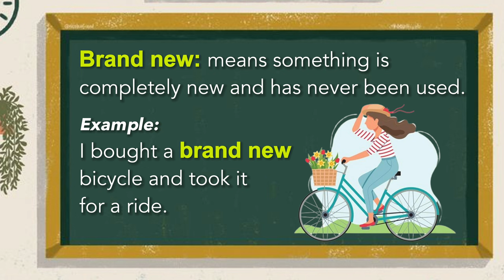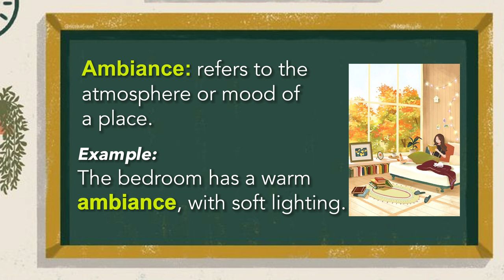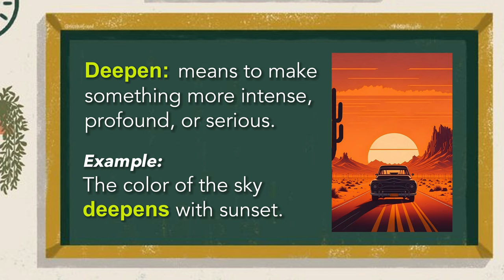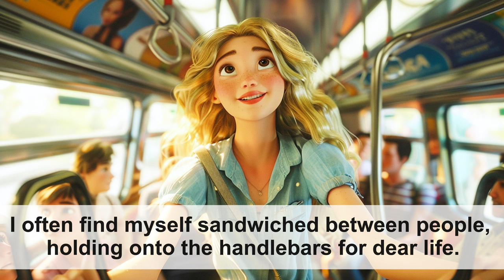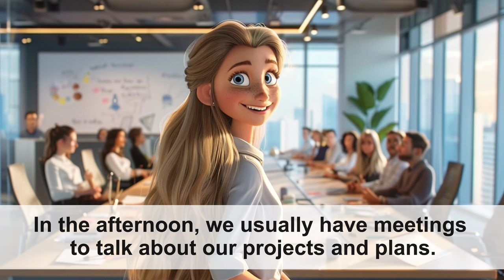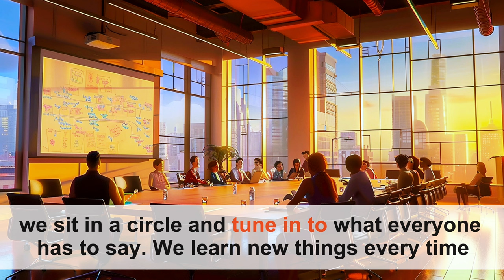My Work | Improve Your English | Speaking Skills & Listening Skills | Learn English through stories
How to learn English | Best skills to learn | important phrases | daily routines vocabulary | my day improve your English | daily use differcult English words | how to use English words in daily life | best way to improve English speaking skills | important idioms and phrase | how to learn new vocabulary everyday

Welcome to our English channel, where every lesson is a step closer to fluency in English, every practice is the secret sauce to language mastery. We provide daily use idioms and phrases and Improve Your English with Advanced Phrases. Dive into the world of English with us. We have various Tips for Beginners and aim to make everyone enjoy our English lessons for beginners. Join us to improve your listening and speaking skills and learn easy and useful phrases for daily life. Have fun in our English learning journey.

🌲 Lesson Content:

- Follow Emily's work routine to practice listening and speaking skills.
- Listen to Emily's story to improve your listening skills and understanding.
- Learn Easy Vocabulary and Phrases and how to learn idioms and phrases in daily life.
- Engaging with a story can significantly improve your fluency and confidence in speaking.
- Listen to the story one more time to sharpen your listening ability.
- Learn practical and effective ways to enhance your English language skills, based on real-life experiences.

⏰ Chapters:

00:00 - Listening Practice
00:20 - My Work Routine with Emily
03:20 - Easy Vocabulary and Phrases
05:12 - English Speaking Practice
16:57 - Listen Again
19:58 - Tips

This lesson is suitable for learners of all levels. Dive into Emily's story to enhance your English skills. Gain mastery over the English language by exploring the various contexts. You will overcome the fear of speaking English and gradually speak as a native English speaker.

Follow Emily's story to improve your speaking, learn more simple and practical phrases for daily life, and improve your listening and speaking skills day by day. Then, you will take a step towards fluency in English!